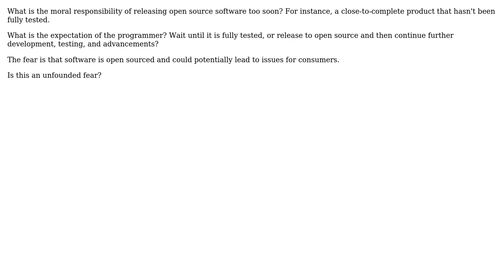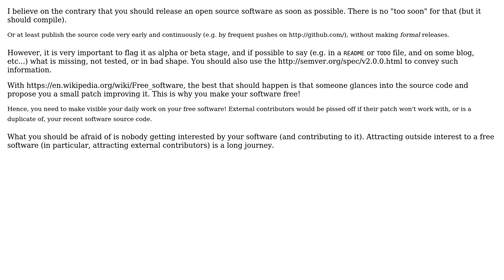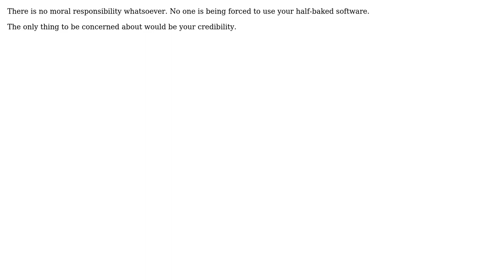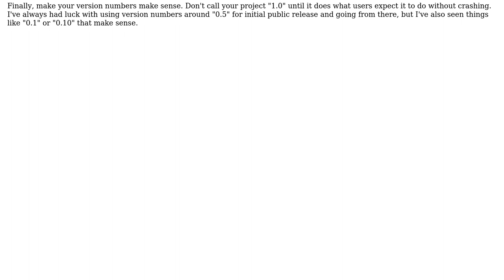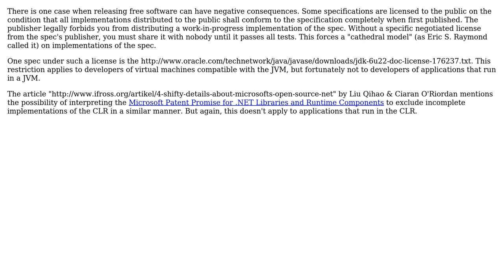Software Engineering: Releasing open source software too soon (6 Solutions!!)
Software Engineering: Releasing open source software too soon

With thanks & praise to God, and with thanks to the many people who have made this project possible! | Content (except music & images) licensed under CC BY-SA | Music | Images & others | With thanks to user whatsisname user Thomas Stringer user RubberDuck user R.. GitHub STOP HELPING ICE user Peter user Damian Yerrick user Basile Starynkevitch and the Stack Exchange Network Trademarks are property of their respective owners. You are responsible for your own actions.